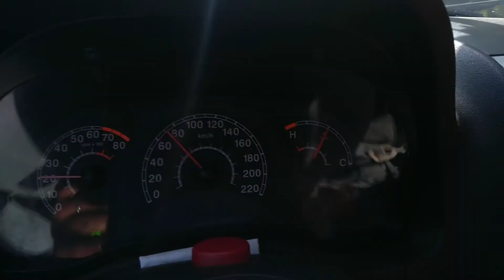Vamos Trabalhar em Cachoeira do Sul RS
Vamos trabalhar em Cachoeira do Sul mais um dia de serviço